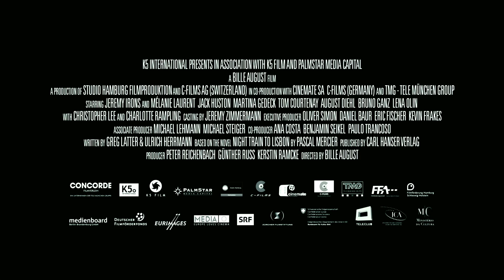NACHTZUG NACH LISSABON - Originaltrailer deutsch untertitelt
Faszinierend und fesselnd ist die Verfilmung dieses Weltbestsellers über die Selbstentdeckung eines Lehrers, der unerwartet aus seinem Leben ausbricht und noch einmal alles wagt. Der Lateinlehrer Raimund Gregorius trifft eines Tages auf der Berner Kirchenfeldbrücke auf eine mysteriöse Portugiesin, die sich gerade in die Fluten stürzen will. Entschlossen greift er ein und rettet der jungen Frau das Leben. Er nimmt sie mit ans Gymnasium, wo sie kurz darauf wieder verschwindet. Zurück bleibt nur ihre Jacke, in der er das Buch eines portugiesischen Autors sowie ein Zugticket nach Lissabon findet. Raimund lässt alles hinter sich und fährt mit dem Nachtzug nach Lissabon, um mehr über den geheimnisvollen Schriftsteller zu erfahren, der in seinem Buch genau den Fragen nachgeht, die auch ihn seit Jahren beschäftigen...